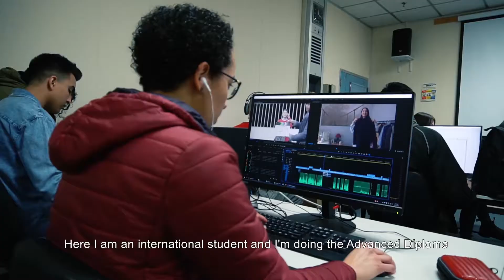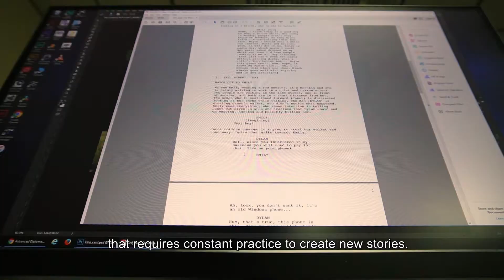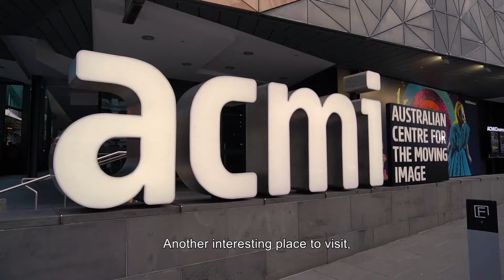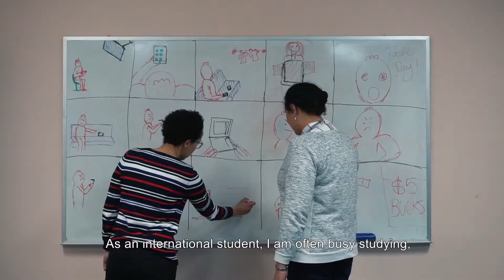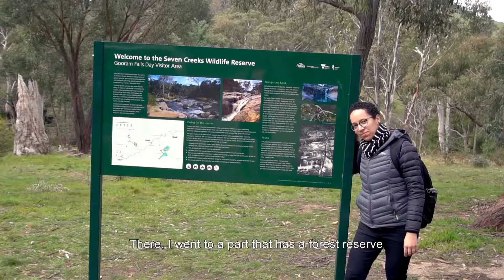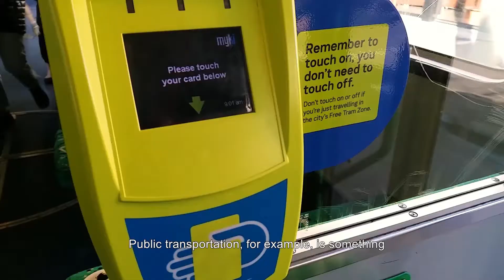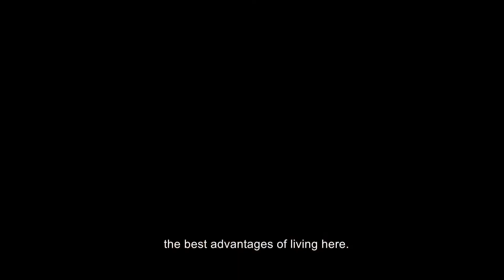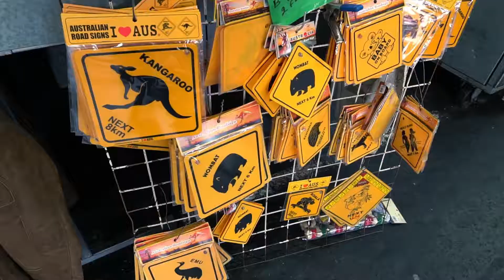Melbourne Polytechnic International Student Mariana Ferro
Meet Melbourne Polytechnic International Student Mariana Ferro. Mariana shows us around Melbourne - watch here.